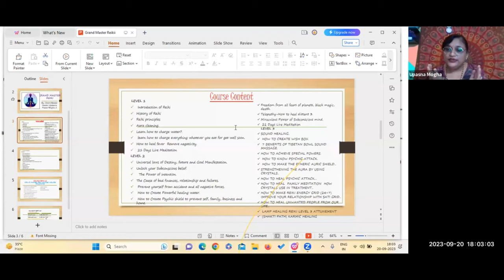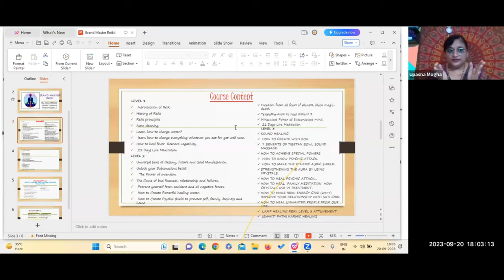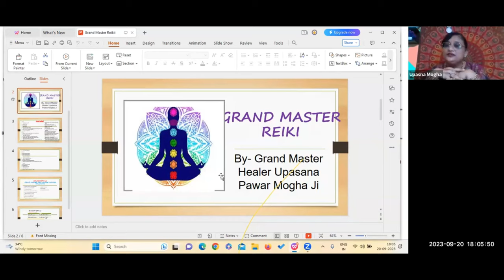what is reiki healing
Welcome to "The Ultimate Guide to Reiki Healing: Unveiling Its Mysteries and Benefits"! In this enlightening video, we delve deep into the world of Reiki healing and offer a comprehensive overview of what it is and how it can positively impact your life.

JOIN OUR NEW WORKSHOPS 🕉️💫
💛 Sampoorn Crystal
🩵 Embracing & Shielding Pitru Paksha and Navaratri Enegries
💚 Sampoorn Numerology {1st Class 30th Sept at 9pm}
🩶 Grand Master Reiki (25th Sept/  9pm){1st Class}
💜 The Shamanic Journey (23rd Sept/ 4pm) {1st Class}
🧡 Humkara With Haleem (10th Oct/5:30pm) {Free Session}
🤍 Akashic Records -The Complete Journey (15th Nov/5:30pm) {1st Class}
💙 Sampoorn Lal Kitab {Class Started}
🩷 Master Theta Curing {Course Started}
🤎 Family Constellation {Course Started}
💚 Bhrigu Nandi Nadi Astrology Level Up
For any query please contact on:
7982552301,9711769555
Stay Blessed !